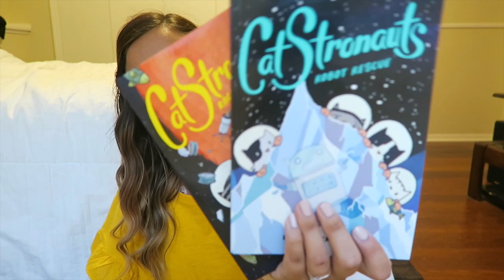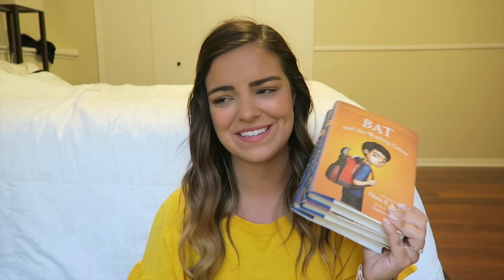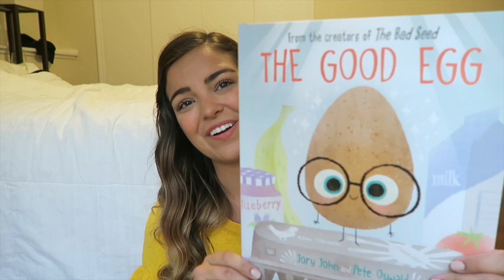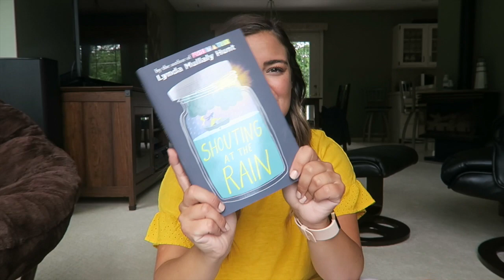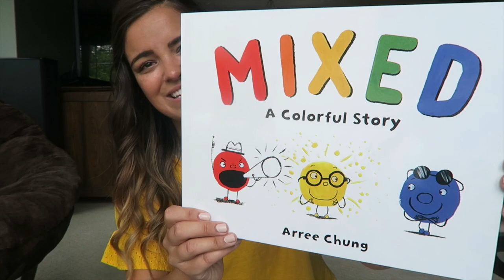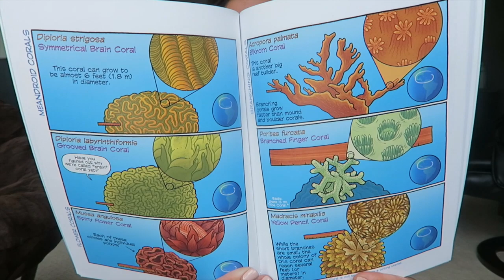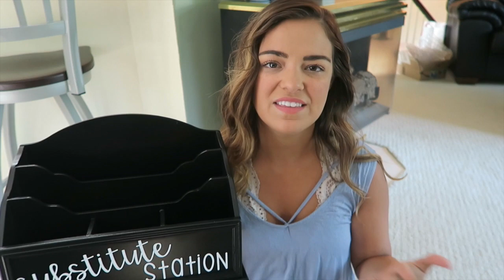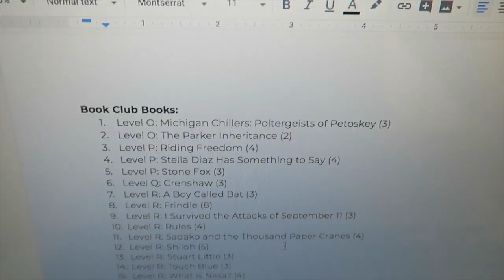MAKING THINGS FOR MY CLASSROOM! | Teacher Summer Vlog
Poshmark: @makeupbykimm